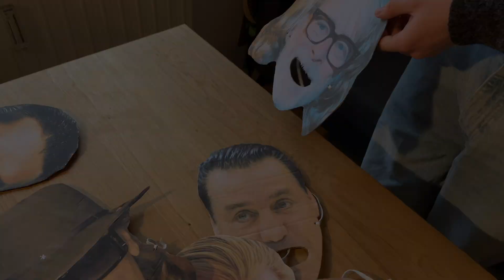Eine Stimme mit vielen Gesichtern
Vorhang auf...
Ein Experiment einer Imitation mehrerer deutscher Künstler mitsamt den Instrumenten - alles aus einem Mund.